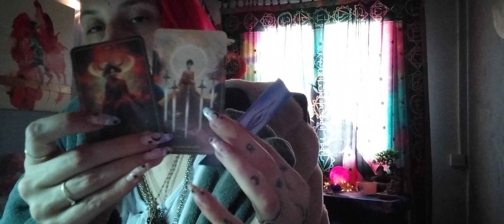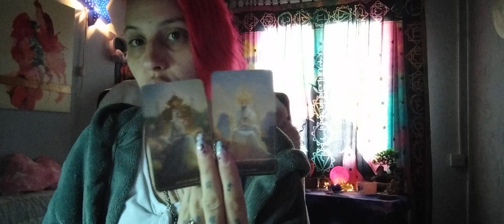TAROT OTVARANJE-ENERGIJA ZA MAJ 05.2024. SUNCE MESEC PODZNAK- RIBE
Dobrodosli :))

-KOLEKTIVNO TAROT OTVARANJE
-ENERGIJA za mesec maj 05.2024.
-NOVE MOGUCNOSTI

Ispod su nacini doniranja ukoliko zelite!

Uz svaku Donaciju poklon Cilj Duse i Vladar Planeta vaseg imena!!
Obavezno uz donaciju ostavite vase podatke radi prijema poklona od grupe!
Hvala Mile Duse! :)))

° Dinarski tekuci racun Erste Banka:
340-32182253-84 - / Marina Grubic / Ivana Mažuranića 4 / Zrenjanin / Srbija/

° Devizni racun Erste Banka:
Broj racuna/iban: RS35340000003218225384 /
SWIFT CODE: GIBARS22 ERSTE BANK A.D. NOVI SAD
/ Marina Grubic / Jožef Atile 126/ Zrenjanin / Srbija/